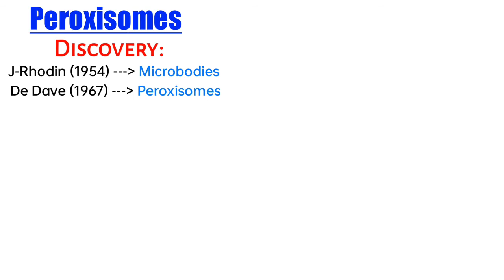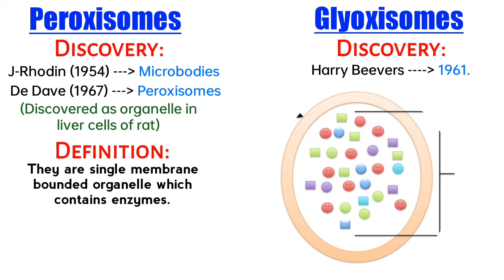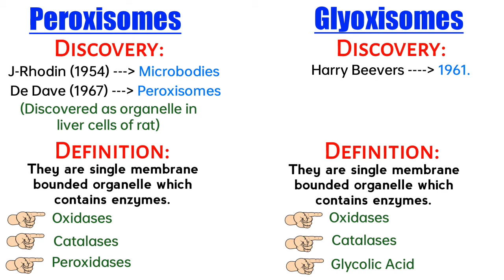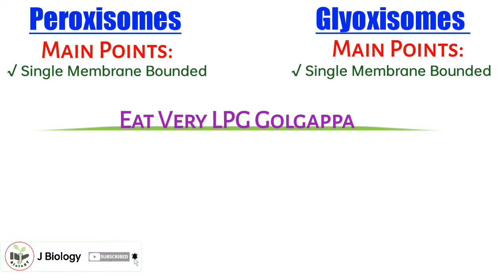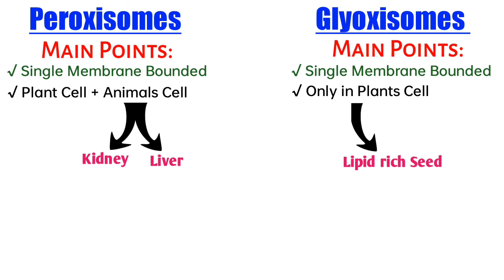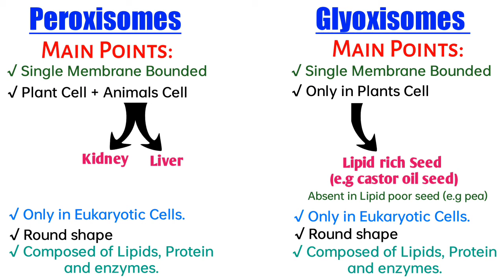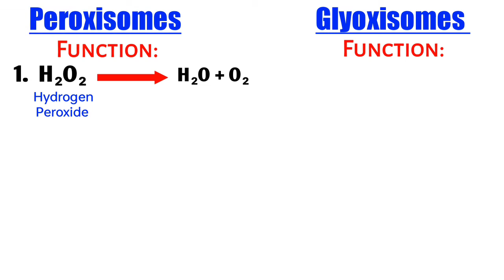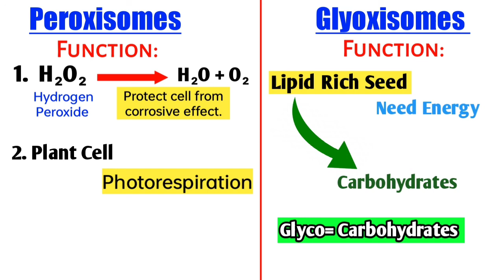Peroxisomes and Glyoxisomes | Similarities and Differences | Structure and Function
Peroxisome and Glyoxisomes:

1. Peroxisome:

Meaning of Word
Peroxi = Peroxide
Some (Soma)= Body

Discovery of Peroxisome:
Peroxisome was first described by J-Rhodin in 1954 and given the name Micro body. They were identified as organelles by De Duve in 1967. De Duve believed that the name "Micro body" was too general and chose the name Peroxisome because of its hydrogen peroxide (H2O2) production activity.

Definition of Peroxisome:
They are small cytoplasmic organelles and are simple sacs that contain enzymes known as oxidative enzymes.
Size of Peroxisome:
The Lysosome is about 0.5 micrometers in diameter.

Interesting Facts about Peroxisome:
• Peroxisome is surrounded by a single membrane.
• As membrane-bounded organelles are absent in prokaryotic cells, hence peroxisome is present only in Eukaryotic cells.
• They lie both in animal and plant cells.

Composition of Peroxisome:
It is composed of
i) Protein
ii) Lipids
iii) Enzymes: Contain mainly Oxidative Enzymes such as Oxidases, Catalases, Peroxidases, etc.

Structure of Peroxisome:
They are similar to Lysosomes, round and spherical, surrounded by a single membrane that encloses enzymes.

Functions of Peroxisome:
√ In Animals:
In animal cells, the lysosome helps in the formation and decomposition of hydrogen peroxide (H2O2) mainly in liver cells.

Explanation
Peroxisome contains enzymes such as oxidases which oxidize molecules (fatty acids and amino acids) found in the cell. Those oxidation reactions produce hydrogen peroxide. Another type of enzyme is present in Peroxisome known as Catalases, which convert Hydrogen Peroxide (H2O2) into Water and Oxygen and thus protecting cells from its corrosive effects.

√ In plants:
In green plants, photorespiration may occur in peroxisomes.

Why is Peroxisome named so?
The organelle produces peroxide (H2O2) in the cell, so it is named a Peroxisome.

Why is Peroxisome named Micro body?
De Duve isolated the Peroxisome from the liver cells of rats and believed that the name "Micro body" was too general and chose the name of Peroxisome because of its relationship with hydrogen peroxide.

2. Glyoxisome:

Discovery of Glyoxisome:
Glyoxisome was discovered by Harry Beevers in 1961.

Definition of Glyoxisome:
They are a form of Peroxisome (Glyoxisome, also known as plant Peroxisome) and a sac-like structure having enzymes present in the cytoplasm of the cell.

Interesting Facts about Glyoxisome

• Single Membrane bounded.
• Present only in Eukaryotic cells due to membrane-bounded nature.
• Only present in plant cells but absent in animal cells.

Composition of Glyoxisome:
Glyoxisome is composed of;
i)  Protein
ii) Lipids
iii) Enzymes like glycolic acid oxidase and catalase.

Structure of Glyoxisome:
A single membrane-bounded or spherical sac-like structure is present in the cytoplasm of plant cells.

Functions of Glyoxisome:
i) Convert fatty acids into carbohydrates.
ii) In lipid-rich seeds (soya beans), glyoxisomes provide the site for the breakdown of Lipids.

Difference Between Peroxisome and Glyoxisome:
i) Peroxisome are present in animal cells while glyoxisomes are present in plant cells.
ii) Peroxisome does photorespiration in plants while Glyoxisome converts fatty acids into carbohydrates.
iii) Peroxisome was discovered by De Duve while Glyoxisome by Harry Beevers.

Similarities Between Peroxisome and Glyoxisome:
1.      Both are single membrane-bounded.
2.      Both are spherical.
3.      Both contain enzymes.
4.      Both have roles in plant cells.